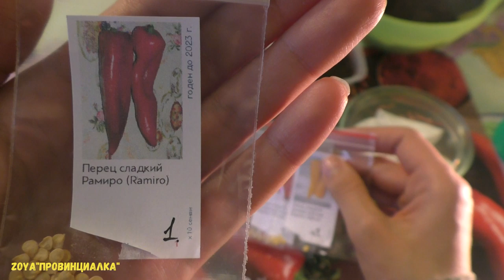Посев/ Перец РАМИРО- Триколор (желтый, оранжевый, красный)/peppersramiro#